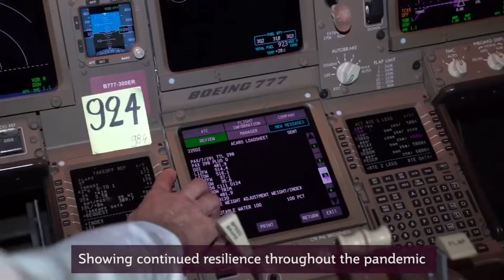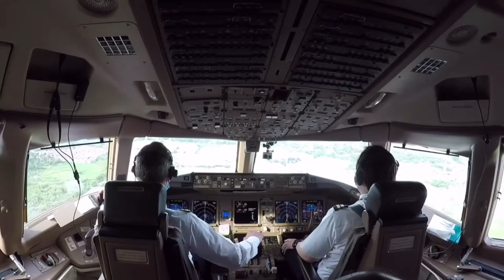QATAR AIRLINES || KUWAIT to DOHA to CEBU Flight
Welcome Qatar airlines from Kuwait to Doha to Cebu Mactan International Airport.

Mabuhay! Have a safe flight ✈️ everyone.